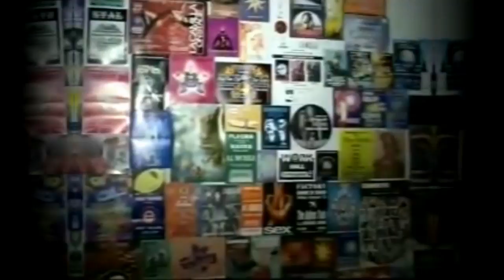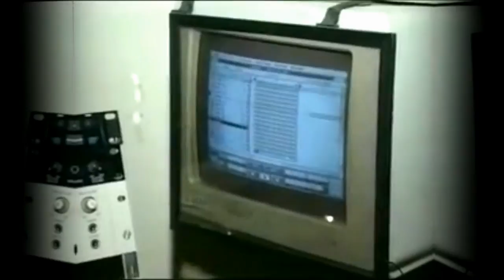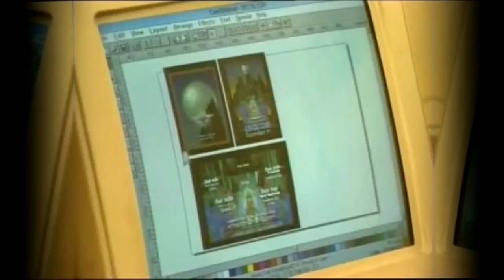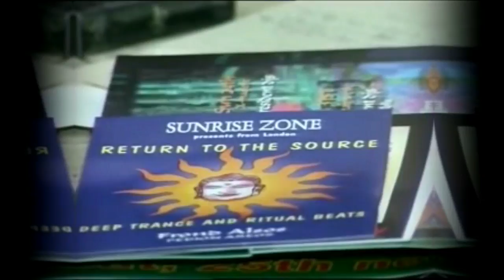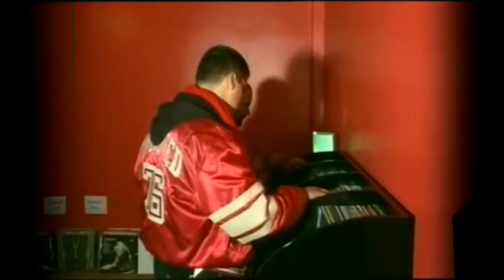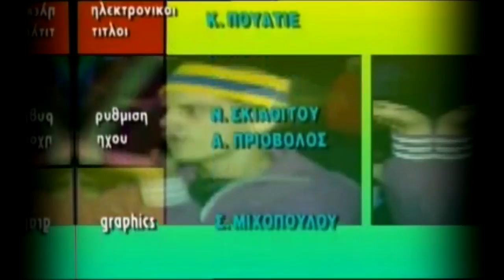Ravers of the 90s ॐ A Documentary on Rave Culture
A documentary produced in 1995 for the Greek Television. Translated & converted to HD in 2018 by Angelos Mavros aka Open Source.

📗 Read my book "Music Talks: Turn Your Hobby Into A Profession"